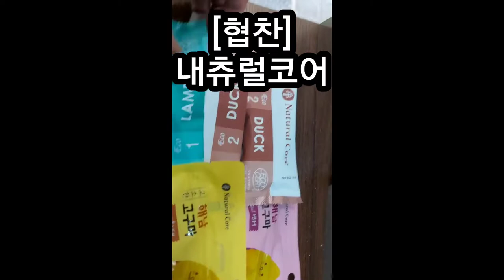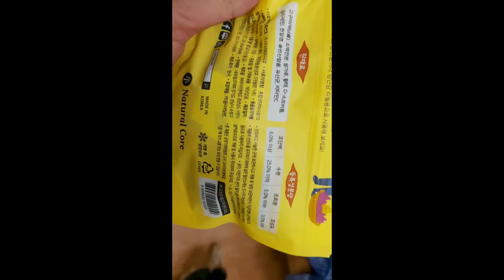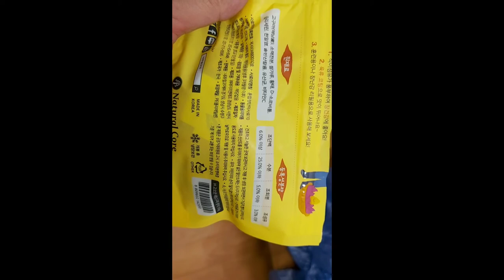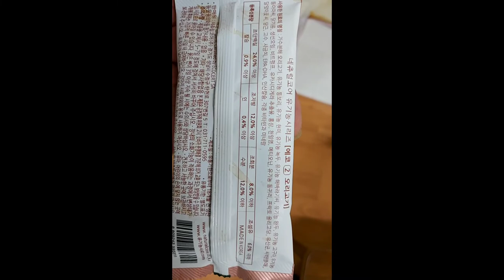[협찬]네추럴코어&요키강아지간식먹방